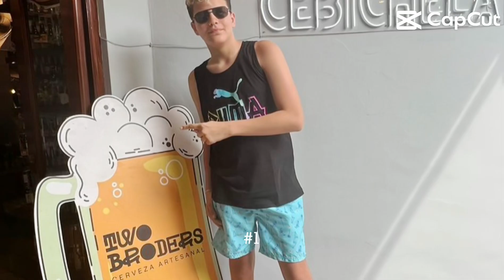Mis fotos más chulas